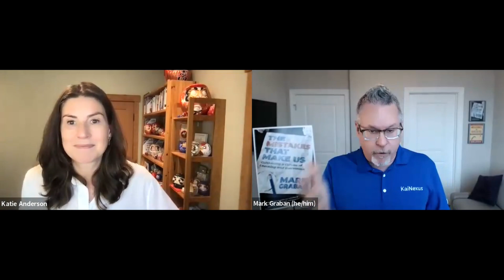Author Interview with Mark Graban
What drives continuous improvement? What are the benefits of having a culture of learning from mistakes? What role does kindness play in leadership?

I am so thrilled to welcome back my longtime friend, Mark Graban, to my author interview series and to celebrate the release of his new book: "The Mistakes That Make Us: Cultivating a Culture of Learning and Innovation."

Mark is a longtime friend and colleague (about a decade and a half at the time of this interview) and we’ve collaborated on writing books, hosting each other on our podcasts, making (and learning from) mistakes, and learning how to be better leaders and humans. You can read more in the full blog

If you are tuning in before June 28th at 11:45pm Pacific Time, enter the Book Giveaway for your chance to win a FREE copy

Below are some of the interview highlights!

How did the process of getting excited about creating a new podcast get started, and then how did that lead to the creation of the book The Mistakes That Make Us? (4:00)

What are one or two key themes that emerged as you created the book? (17:45)

How do we acknowledge that setbacks, challenges, and mistakes are inherent to us as humans, and it's about how do we get up and learn from it and continue on forward? (24:21)

If you were going on your show today. What would you choose as your favorite mistake? (29:00)

What's one mistake you've learned from this book that you're willing to share in the process of writing or publishing? (32:00)

How can people find out how to get the book and how to get in touch with you? (36:45)

Don't forget - if you are tuning in before June 28th at 11:45pm Pacific Time, enter the Book Giveaway for your chance to win a FREE copy